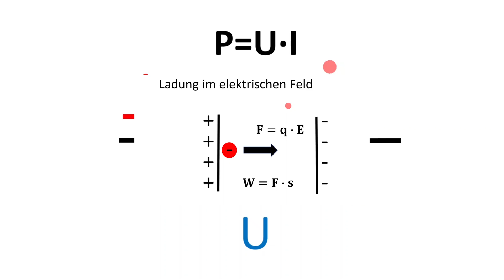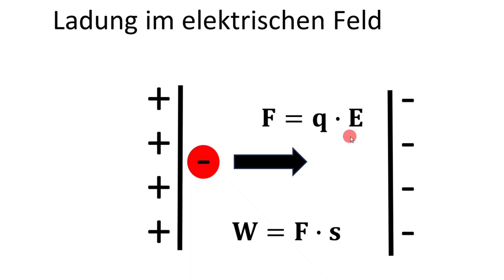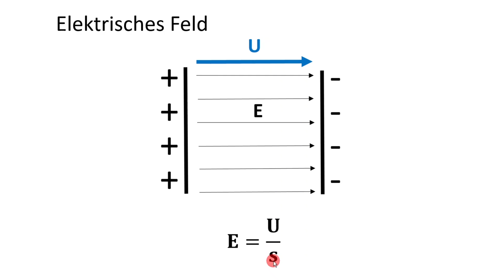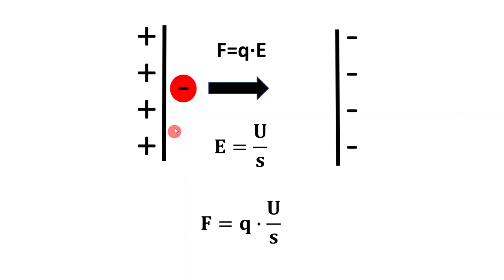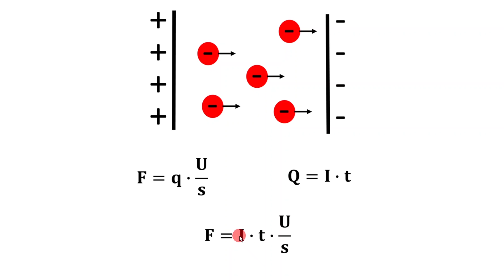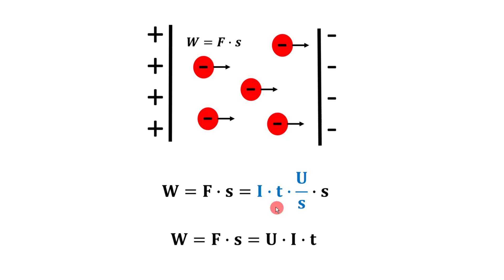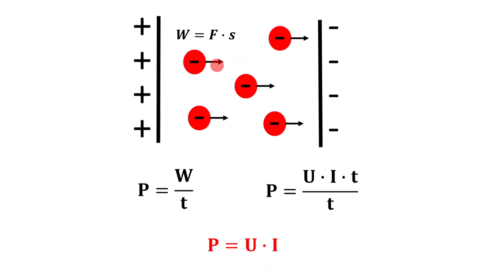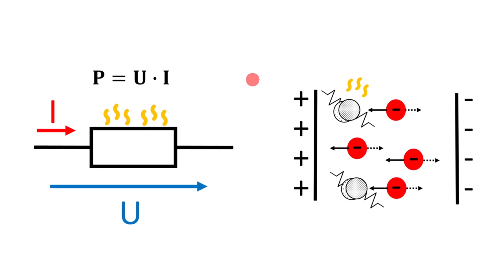Wieso stimmt die Leistungsgleichung P=U∙I ? / Herleitung aus Feldstärke und Ladungsmenge / Elektro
Ich zeige plausibel, wie man die sehr bekannte und sehr wichtige Leistungsgleichung P=U∙I aus den Feldgrößen elektrische Feldstärke E und der Ladungsmenge Q herleiten kann.

Ein sehr empfehlenswertes Buch

00:00 Einleitung
00:51 Ladung im elektrischen Feld E
02:57 Feldstärke durch E=U/s
04:53 Ladungsmenge Q=I∙t
06:13 Kraft im elektrischen Feld
06:50 Arbeit W im elektrischen Feld
07:44 Leistung P=U∙I
08:33 Leistung am ohmschen Widerstand